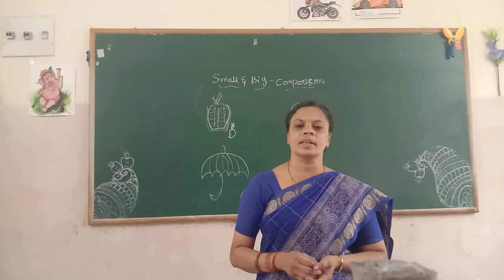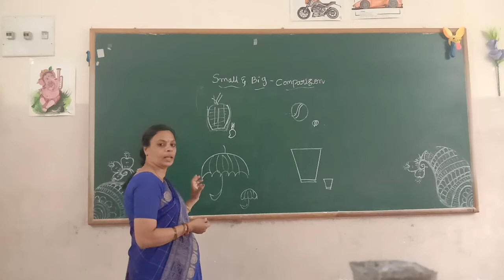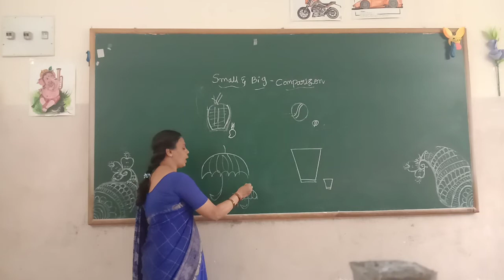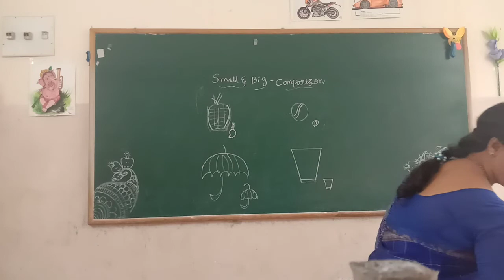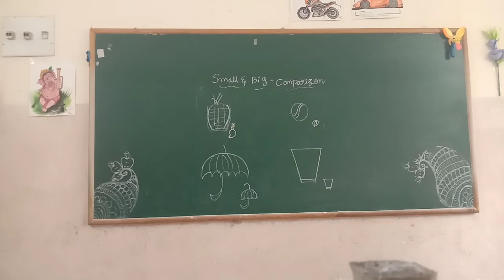UKG Maths Comparison of Small & Big Things Class by Lakshmi